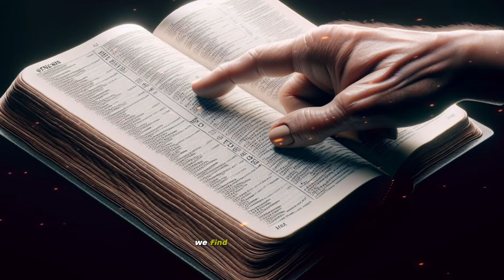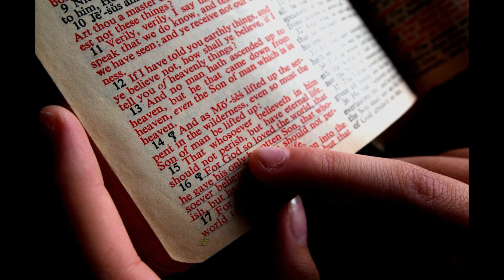SATAN: Where is this MESSIAH, to kill him!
Introduction (00:01 to 01:00)
Development (01:01 to 08:15)
Climax (08:16 to 12:35)
Conclusion (12:36 to 15:58)